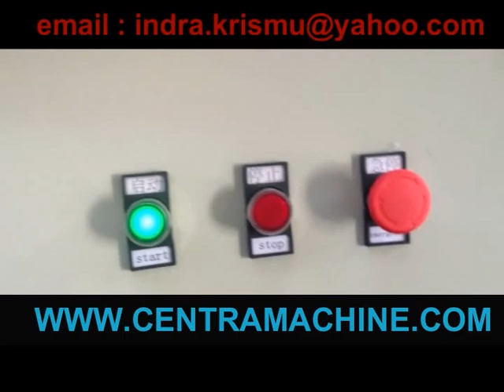BUNDLING MACHINE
CV. Niaga Jaya,  jual mesin tusuk sate import. kami adalah agen mesin import  pabrikasi  dari china . produk mesin import bambu diantaranya mesin tusuk sate import,mesin import tusuk gigi,mesin import sumpit dan mesin kayu import,  juga mesin-mesin industri tepat guna import lainnya yg berkualitas dengan harga bersaing.
rekanan kami dan mesin import  yg kami sediakan berasal dari china.  yg tepat guna  di support dengan teknisi dan juga pelayanan yg memudahkan anda dalam berproduksi.